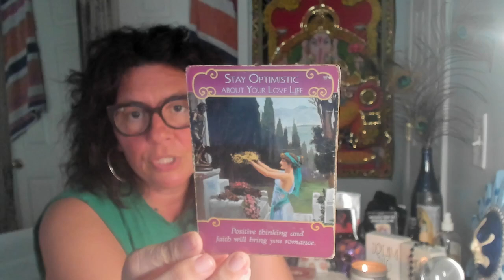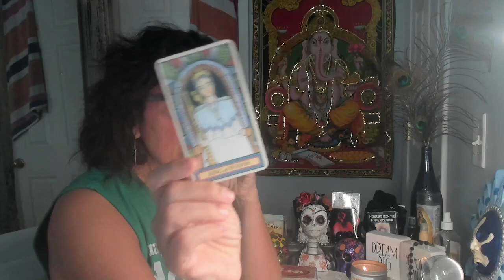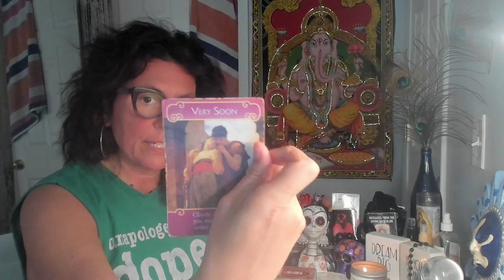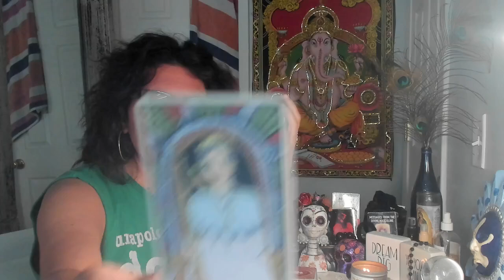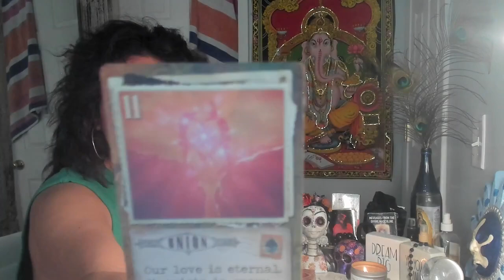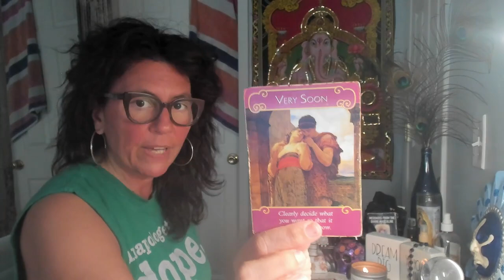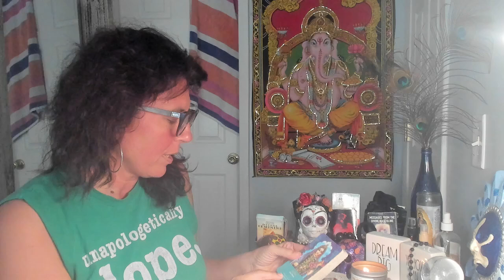DF & DM Energy Reading: Establishing Independence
National Sucide Hotline Dial 988

All Tarot Readings are general advice. You are responsible for your own life and decisions. TarotLove Grow takes no responsibility for individual interpretations.

I know the road to self discovery can be overwhelming. Let me be your guide as you tap in and embrace who you truly are. One step at a time. Life is not a race just a mere pathway to the rediscovery of who you truly are. The magic of life opens up through your own hero’s journey. Yes, you are the hero in your story.

I'm a believer. A believer that anything is possible with a honest desire to do so. I myself, am living proof. I've been sober since July 10th,2001. Thus beginning a transformation that started within. There is no way I would still be sober and happy today without taking responsibility for my life and the choices I have made and continue to make in my life. For me responsibility means no one else is to blame for my feelings or my actions. I have learned to stop pointing fingers by owning my shit. Doing so has helped me embrace the reality that  I am all beauty. Flaws and all. I believe life is a journey of discovery toward true unconditional love of self . Which comes over time as we learn to forgive. Self and others. I believe the pain we experience in life is meant to fuel us to embrace the change of becoming who we were truly born to be.  Freeing ourselves from the bondage of the past we become living breathing walking proof that there is a way out and that change can happen with the honest desire to do so.

That being said there are no short cuts. We reap what we sow.  We must do the inner work. Everything you need is already inside you. Let me help you discover this for yourself by booking a reading where I will channel messages from your guides and mine. Everyone deserves to trust and believe in themselves.

I look forward to connecting to you.
Lisa